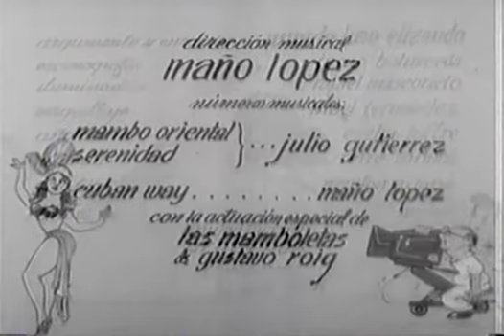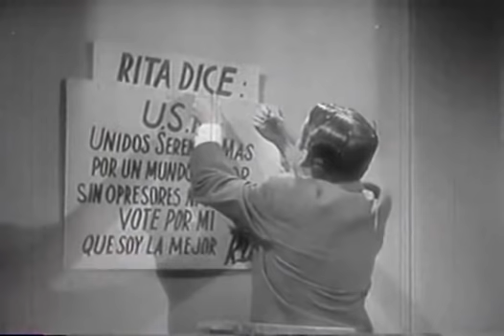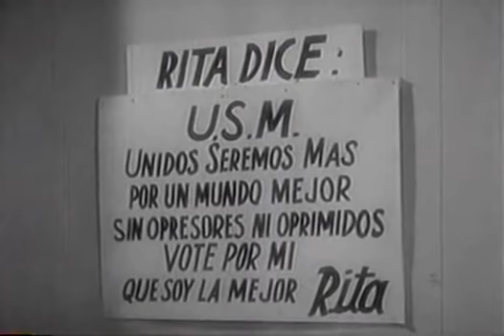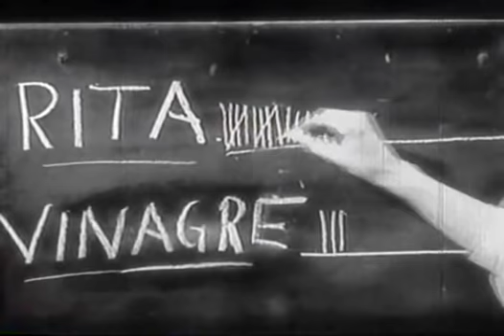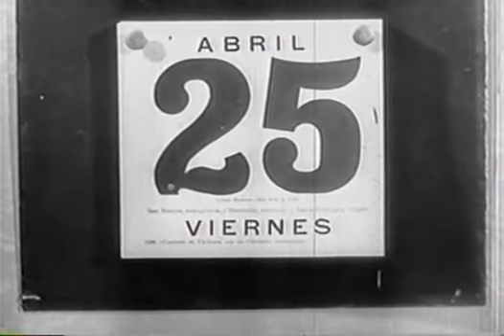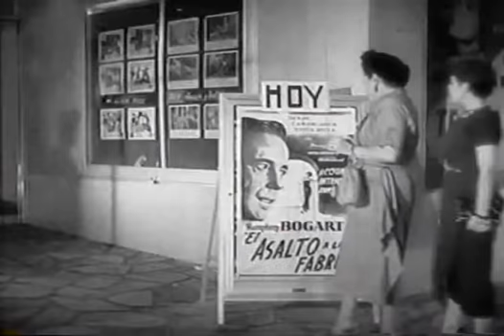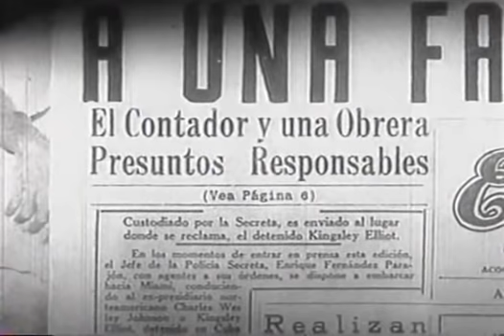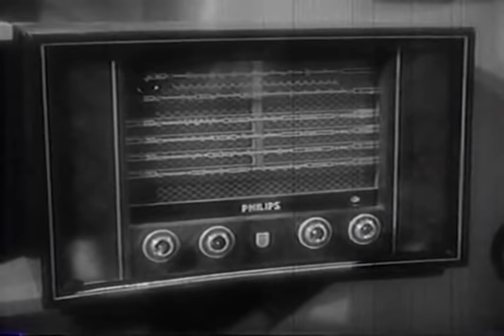LA ÚNICA, # 038 Año 1952. RITA MONTANER, MARITZA ROSALES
LA ÚNICA
Películas Cubanas en Orden Cronológico, filmadas en Cuba o con Actores Cubanos.

Artistas: RITA MONTANER, MARITZA ROSALES, JOSE SANABRIA, RAFAEL CORREA, ANGEL ESPASANDE, RICARDO LIMA, HARRY MIMMO

Director: RAMÓN PEÓN
País: CUBA
Genero: COMEDIA
Guión escrito por el argentino Amado Lino Elizondo (El Petiso).

Rita Montaner, a quien vi también en un papel gracioso en LA RENEGADA, aquí se explaya con su protagónico, donde hace de una empleada de una fábrica de camisetas, y que debido a su don de gentes es propuesta como líder del comité de apoyo a los trabajadores.

Y por supuesto que resulta una excelente elección, si tiene más labia que un político en campaña!
Pero eso mismo, como el pez, es lo que causa su caída.

En la fábrica algunas de las empleadas están inconformes con el trato que les da su patrón, pero como no saben como pedir las cosas lo único que ganan es que nadie las tome en cuenta. Al encargado de nómina, que está enamorado secretamente de Rita, se le ocurre que, al nominarla a ella, se acabarían los problemas, porque a ella sí podrían ellos controlarla más fácilmente.
Rita empieza a leer todo lo relacionado con las masas y como llegar a ellas cuando en su camino se cruzan unos bandidos suyos planes son robar la fábrica. La engatusan, ella suelta la lengua y en el siguiente cuadro ya están ellos con el dinero y ella como sospechosa.
Para arruinar más las cosas, ella había ido al cine a ver EL ASALTO A LA FABRICA (donde sale su actor preferido Humphrey Bogart) y cuando la policía la cuestiona se enreda todo.
Ella debe demostrar dos cosas
1-que es digna del puesto que se le asignó y
2-que es inocente
por lo que auxiliada por su compañera de trabajo tratará de componer las cosas antes de que sea demasiado tarde... y para eso, debe aprovechar su facilidad de palabra!

electrónico.
solicita.